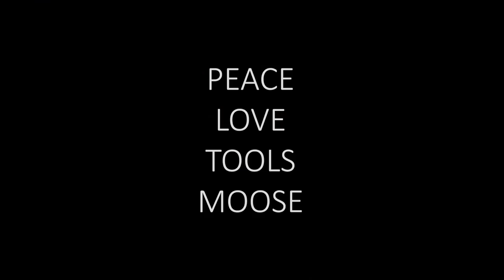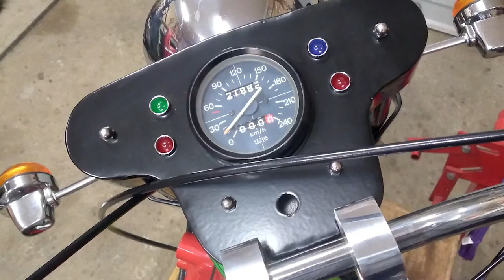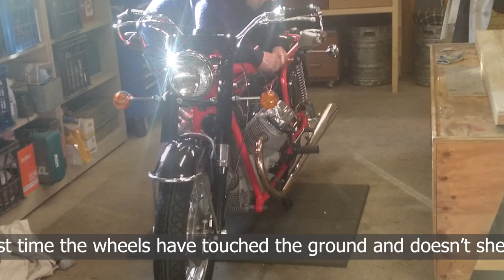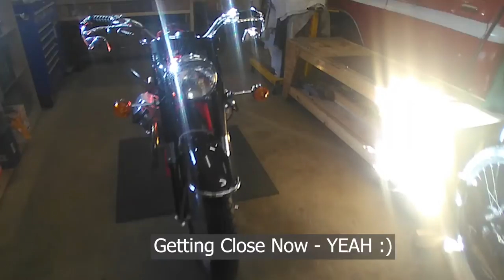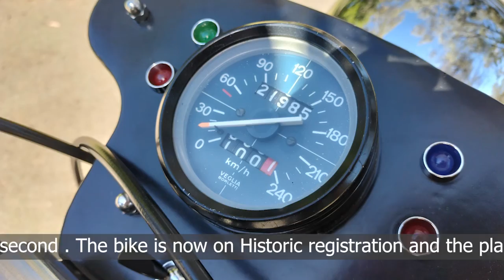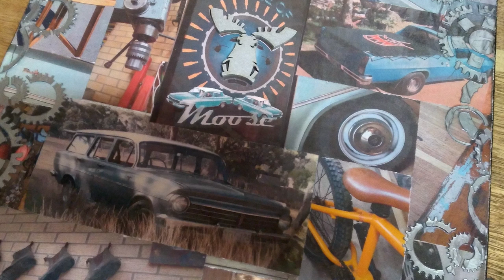The Art of Restoration: 1971 Moto Guzzi V7 Italian Classic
Italian Beauty: 1971 Moto Guzzi V7 Bike Build! Join us as we showcase one of our dream builds from last year. Watch as I, along with my family and a few mates, bring this gorgeous classic motorcycle back to life! So grab a cup of tea, sit back and enjoy the show.

You may be surprised by what you might learn.